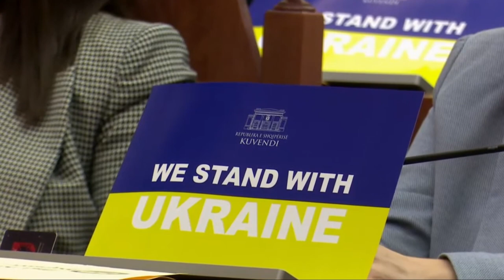Володимир Зеленський звернувся до народу й політиків Албанії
«Ще десятиліття тому Україна й Албанія обрали шлях демократії та європейської інтеграції. Ми не зійшли з цього шляху. Ми разом вкладаємось у розвиток свободи та об'єднаної Європи. І я вірю, що коли настане час ухвалювати рішення про вступ України до Європейського Союзу, ваш голос вже зможе прозвучати на нашу підтримку. Впевнений, саме зараз всі у світі проявляють свій справжній характер. Хтось – великий за розмірами, але дуже маленький, коли треба бути сміливим. А хтось – невеликий на мапі, але сердечність має одну з найбільших. Дякую, Албаніє! Дякую за цю сердечність».